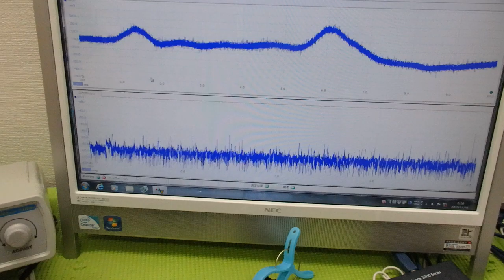表面弾性波の新しい評価方法（超音波技術） ultrasonic-labo